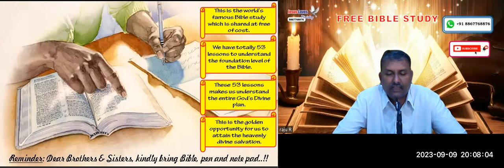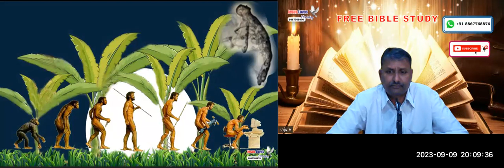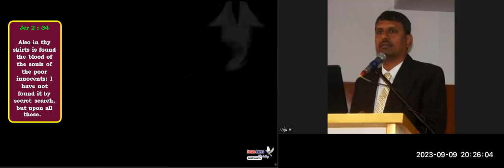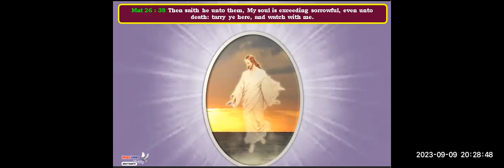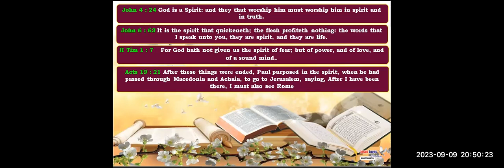Soul Part - 1 Free English Bible Study - Br Raju - 8867768876 - Jesus Loves Ministry